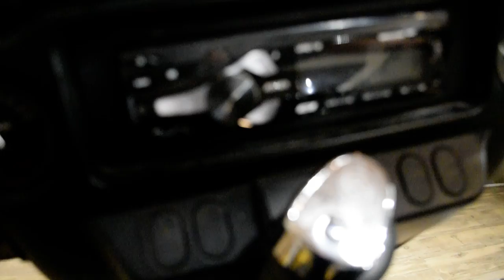2008 H-D Police Electra Glide | Used motorcycle for sale at Monster Powersports, Wauconda, IL